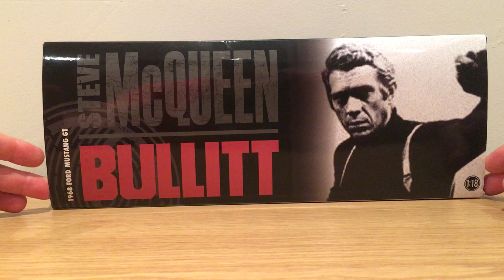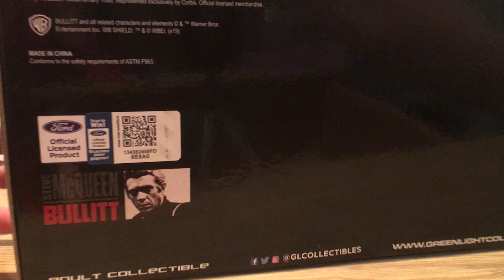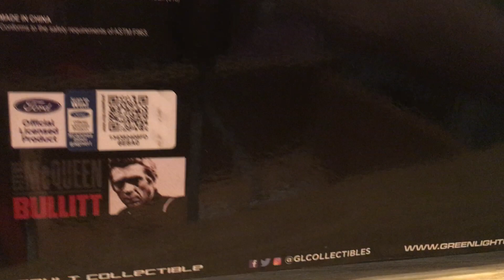1:18 Greenlight 1968 Ford Mustang GT Bullitt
Легендарный фильм Детектив Bullitt со Стивом Мак Куином в главной роли и не менее важный персонаж Ford Mustang GT 1968